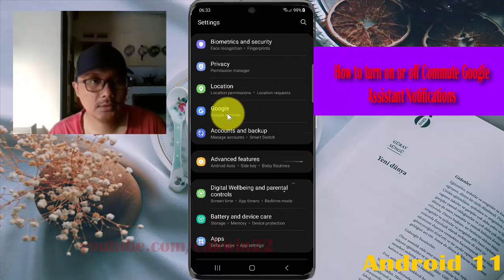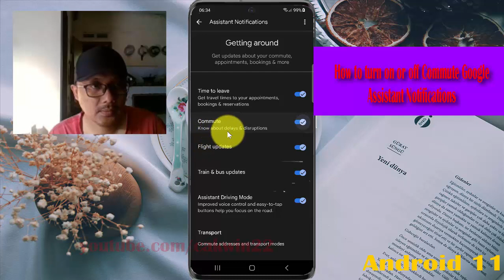How to turn on or off Commute Google Assistant Notifications in Samsung Galaxy S21 Plus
In this video, you will find the steps on How to turn on or off Commute Google Assistant Notifications in Samsung Galaxy S21/S21+/S21 Ultra.  This video uses Samsung Galaxy S21+ SM-G996B/DS International version runs with Android 11